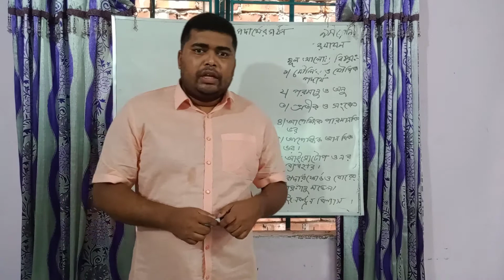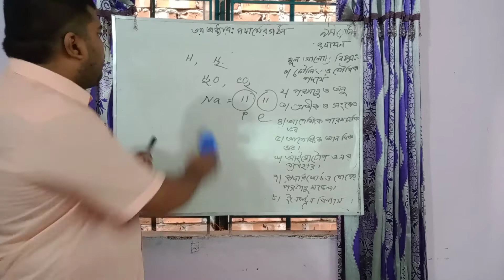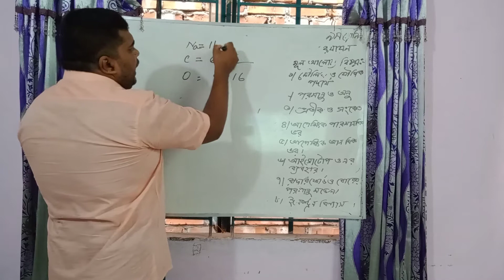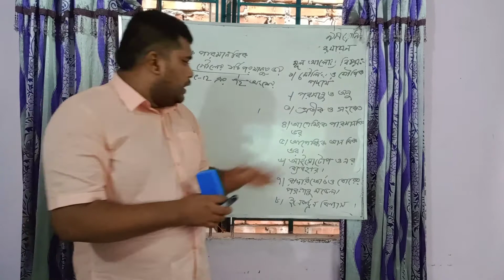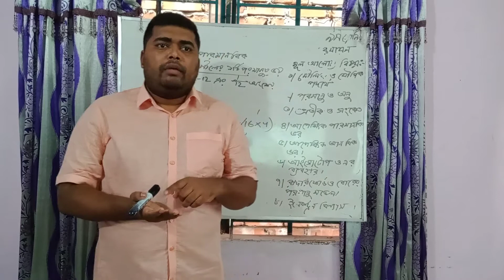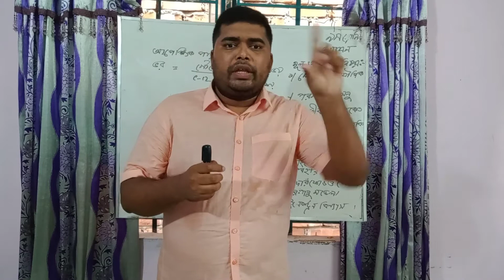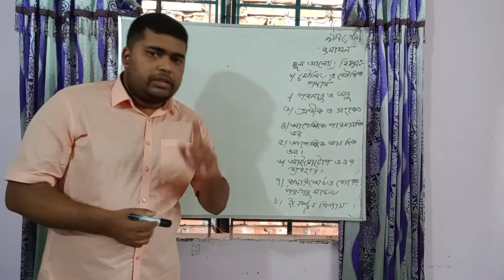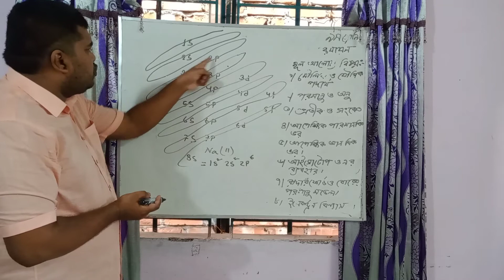নবম শ্রেণি, রসায়ন